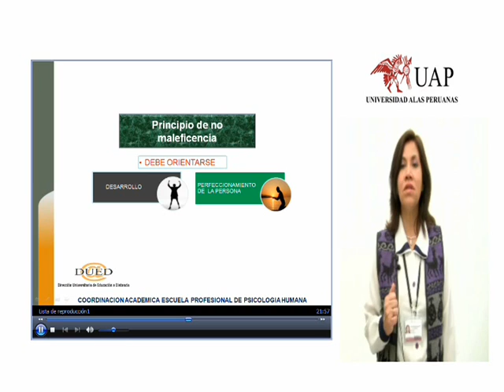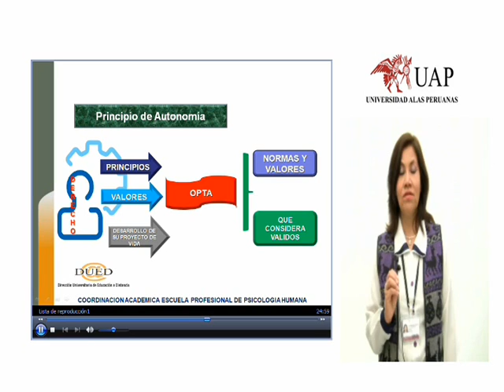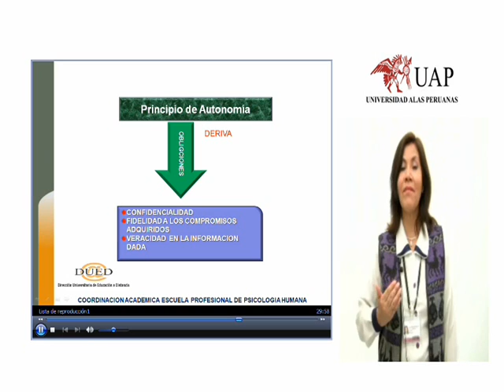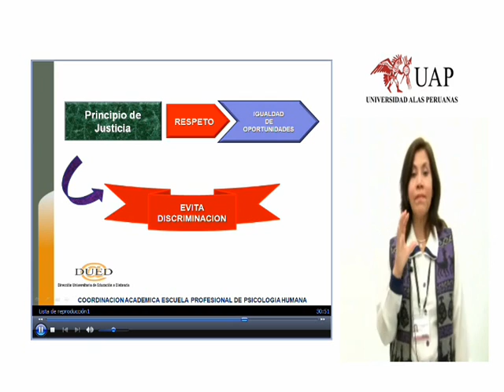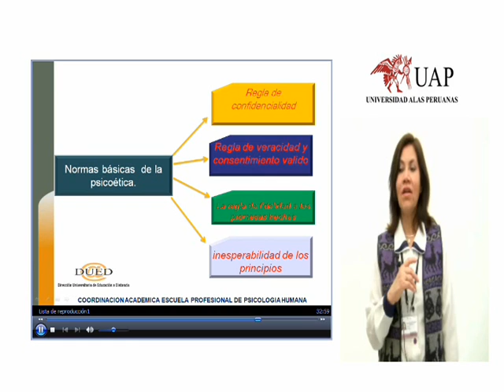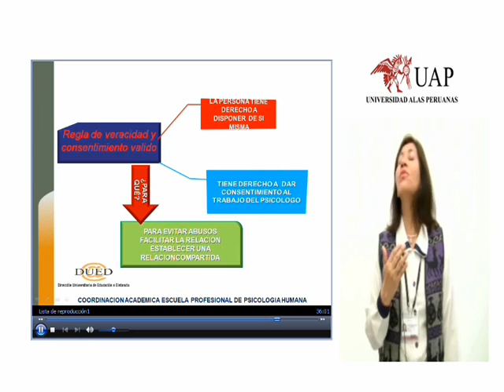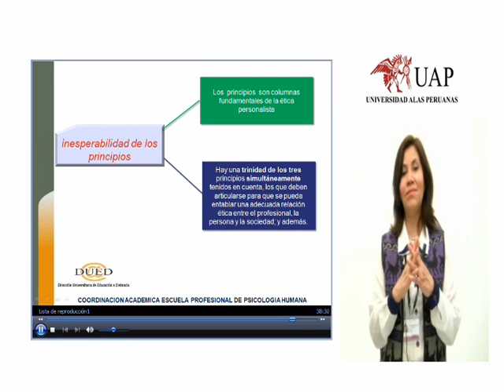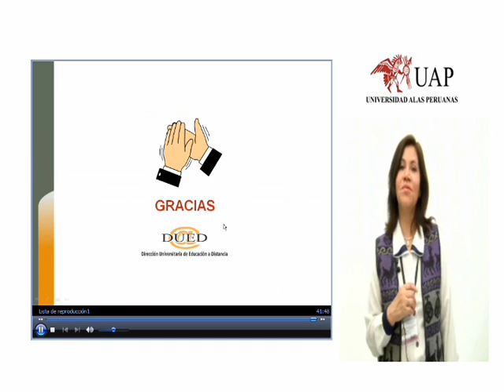WEB Dra. Frida Psicoetica parte 2.wmv